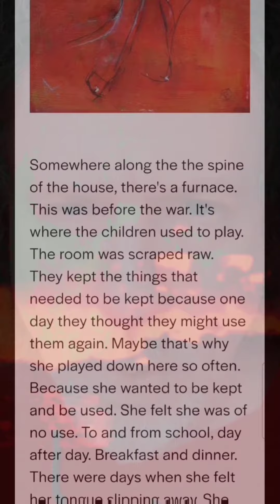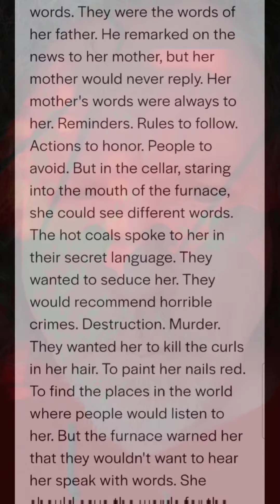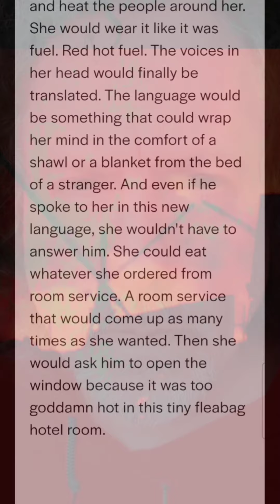This is a short story from my collection of stories inspired by the artist Teresa Austin.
Look for the link to my website in my bio.